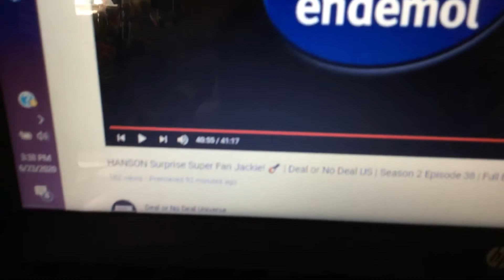All New in Fall Edition